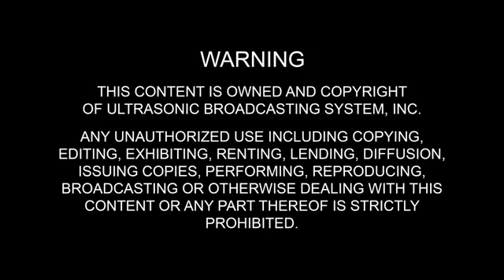GNUN MARCH 22, 2019 PART 1